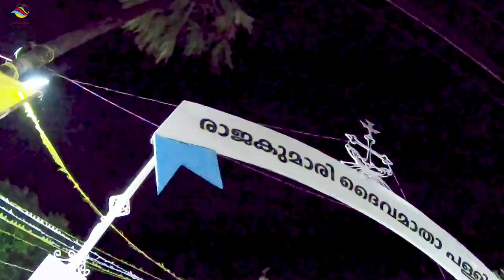Rajakumary Daivamatha Church Feast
Feast of Mother Mary Celebration at Daivamatha Church Rajakumary .